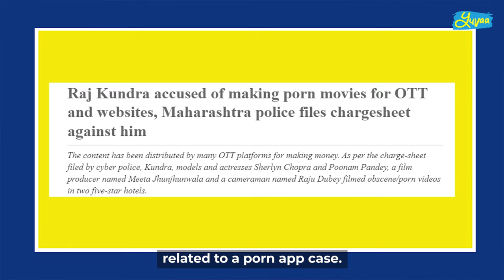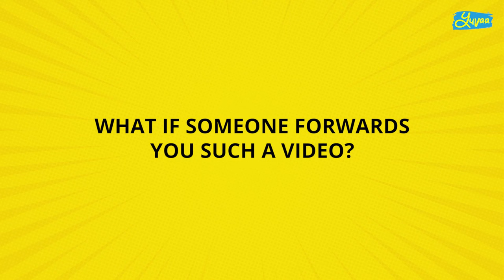Is Watching Porn Illegal In India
LegallyBatauToh A Yuvaa series featuring Indian lawyers as they make law easy for the youth. Pallavi Supehia, a lawyer, discusses the following

00:25: 3 acts that criminalize porn related activities
00:57: Is watching porn illegal?
01:14: What happens if someone forwards an mms, leaked, private or viral video?
01:43: Are there any laws in India that govern platforms like Only Fans?

Credit:
Editorial Producer: Raina Raonta
Editor: Manasi Bargale
Thumbnail: Srishti Choudhary

About Yuvaa: Founded by Nikhil Taneja, Amritpal Bindra and Anand Tiwari, Yuvaa is India's first youth-driven Gen Z media and insight solutions organisation. We listen to the stories of young India, and create purpose-driven solutions to bring meaningful content online and start meaningful conversations offline, through research, content, campus activations and social media campaigns.